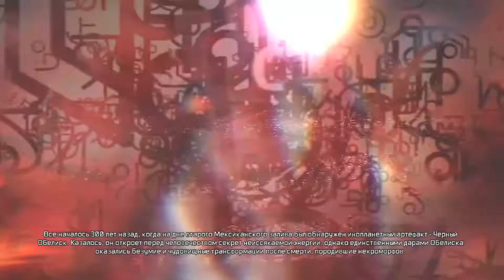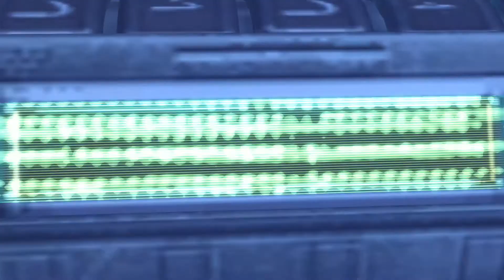Dead Space 3 (#1. Глава 1: Внезапное пробуждение) [PC]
Dead Space 3 (Мёртвый космос 3) - это научно-фантастическая компьютерная игра в жанре шутера от третьего лица c элементами Survival Horror, разработанная американской студией Visceral Games. И это заключительная часть трилогии "Мёртвый космос". Игра вышла 2013 года для Xbox 360, PS3 и PC.
Сюжет игры:
Действие в 3-й части игры происходит в 2514 году, спустя три года после окончания сюжета Dead Space 2.
Пути Айзека Кларка и Элли Лэнгфорд расходятся: Айзек прячется от юнитологов и Правительства Земли на лунной колонии «Новые горизонты», а Элли ищет способ покончить с эпидемией Обелисков. Тем временем происходит государственный переворот, юнитологическая секта "Круг" под предводительством Джейкоба Даника свергает Правительство Земли и совершает ряд терактов на Земле и её колониях.

В 1-й части видео Dead Space 3, я прошёл Главу 1: Внезапное пробуждение.